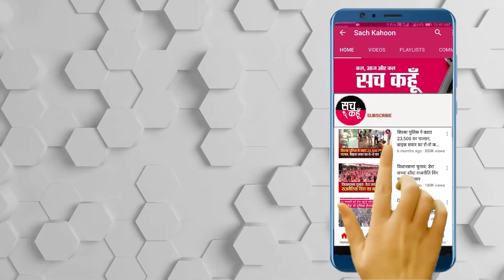जनवरी की डाक अभी तक पेंडिंग,सफ़ाई व्यवस्था का बुरा हाल,मंत्री संदीप सिंह ने चार कर्मचारी किए सस्पेंड